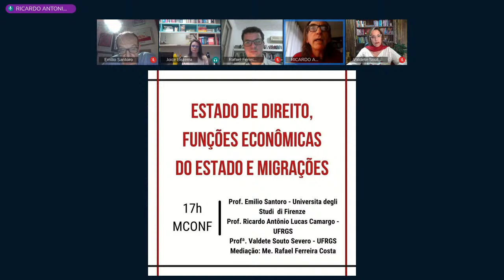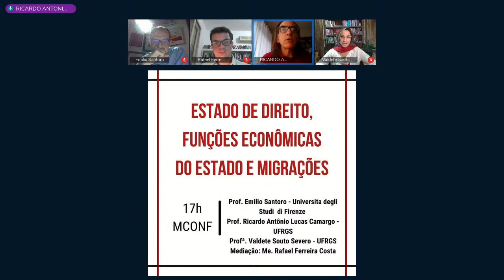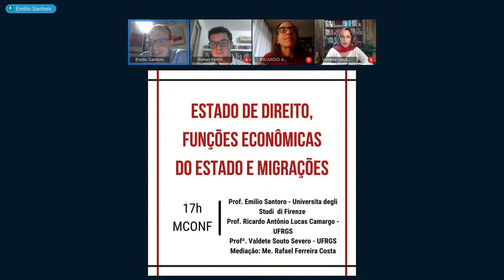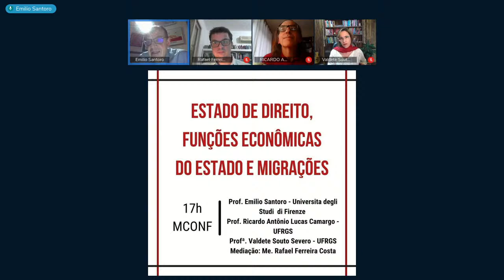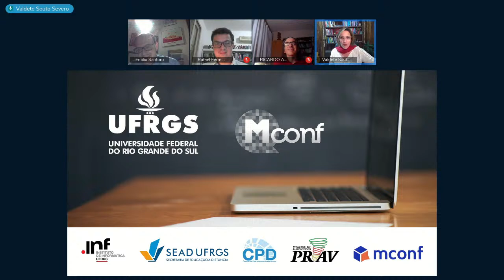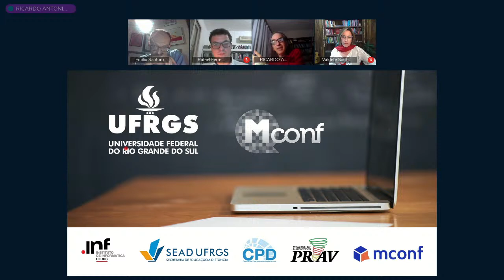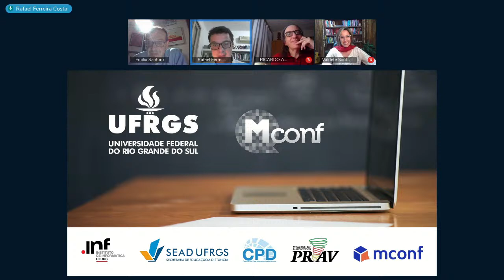Estado de Direito, funções econômicas do Estado e migrações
Discussão sobre a ideia de Estado de Direito, sua relação com as funções econômicas do Estado e o fenômeno migratório. Debatedores: Professore Dottore Emilio Santoro (Università degli Studi di Firenze), Ricardo Antonio Lucas Camargo (UFRGS), Valdete Souto Severo (UFRGS). Mediação: Me. Rafael Ferreira Costa.